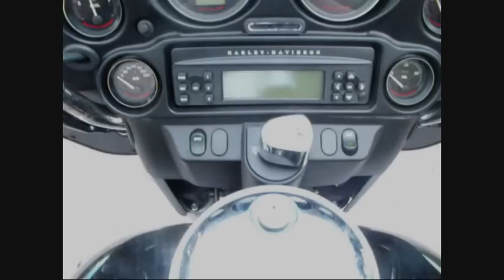Midlife Crisis 2008 Harley Tour of Arizona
The boys head to AZ for a couple of weeks and 1655 miles of Harley Davidson fun!